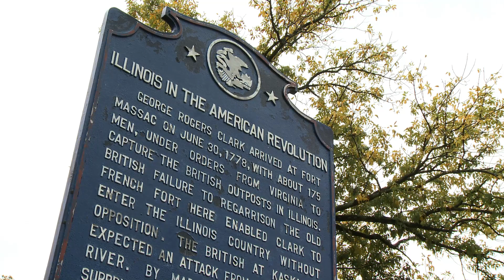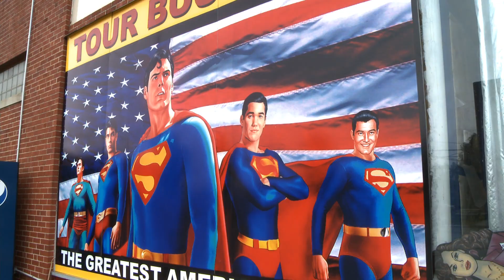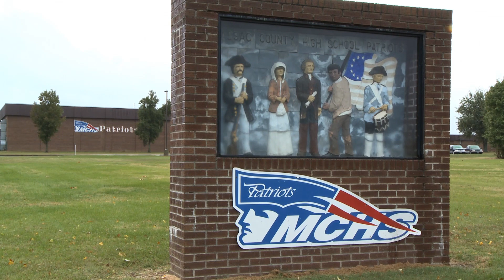Metropolis, Illinois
Metropolis, IL